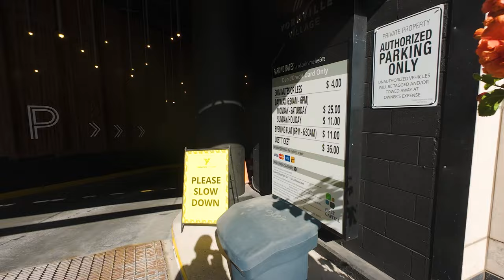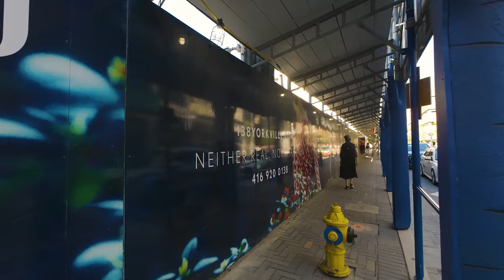Toronto Walk & Talk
May 2024 - Walk in Ally ways and shopping malls of Yorkville - Torontos high rent  district - Still many shops closed  but weather is great for $torontowalk